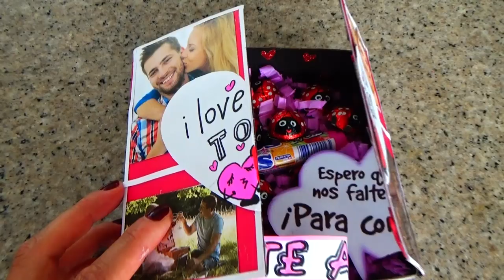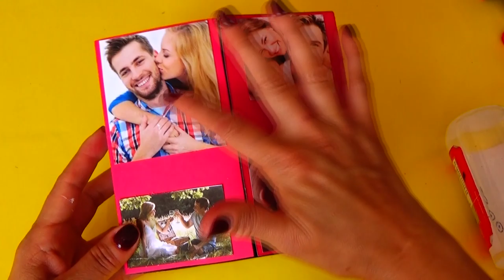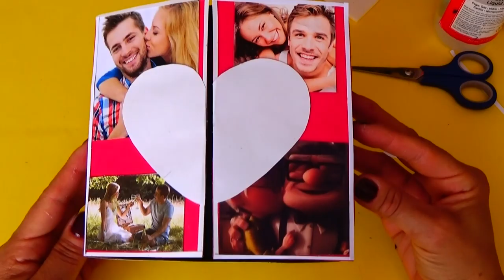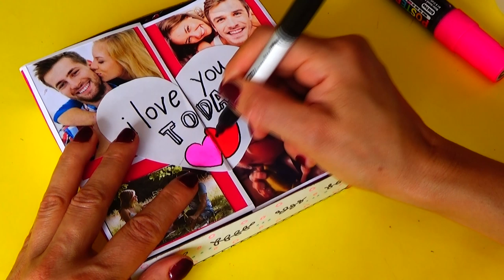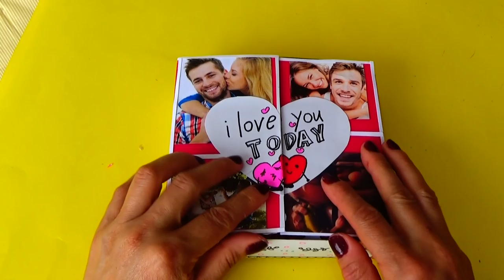COMO HACER UNA CAJA PARA REGALO - CAJA CON FOTOS Y CHOCOLATES - creaciones betina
Hoy les voy a enseñar COMO HACER UNA CAJA PARA REGALO - CAJA CON FOTOS Y CHOCOLATES, si quieres aprender COMO HACER UNA CAJA PARA REGALO, o una CAJA CON FOTOS Y CHOCOLATES, estas en el canal indicado.